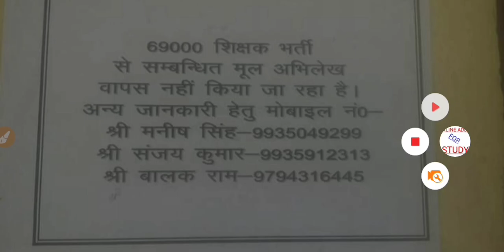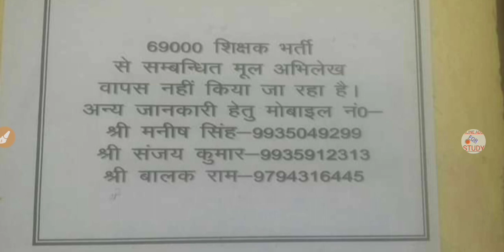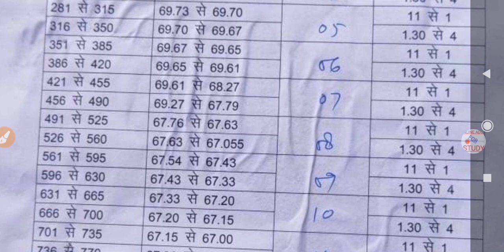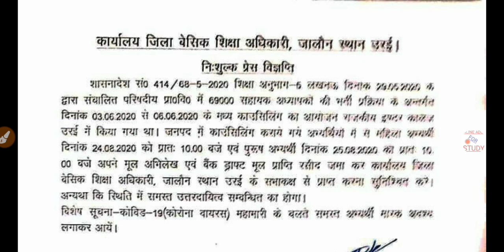69000 Teacher Vacancy Latest News | Teacher Recruitment 2020 | UPPSC Latest News, UPSSSC Latest News